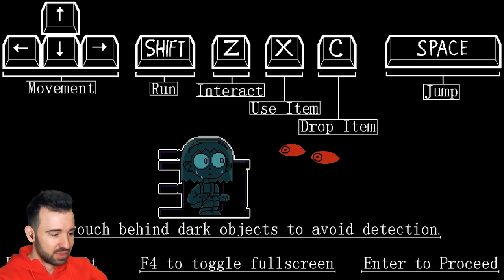ДАЖЕ GRANNY БОИТСЯ ЭТОЙ СТАРУХИ